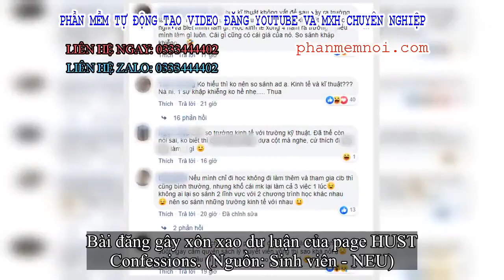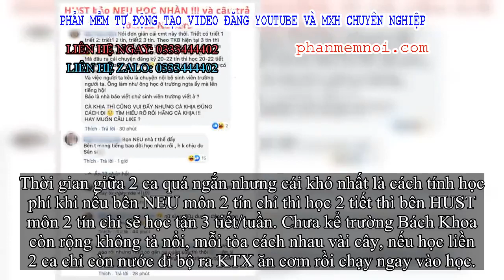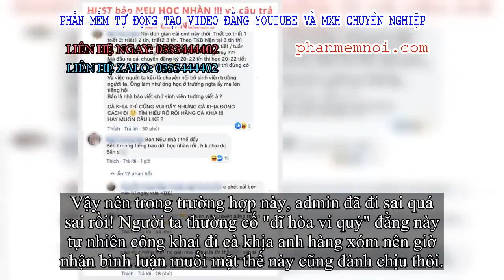✅ Công khai cà khịa thời khóa biểu mới của Kinh tế Quốc dân, dân Bách Khoa “muối mặt” nhận lại câu t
Đặt Mua  Qua ZALO 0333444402

✅Mới đây, dân tình vẫn chưa hết xôn xao khi hai sinh viên NEU kéo nhau "làm loạn" rải chăn chiếu ngoài sảnh đường ngủ trưa do lịch học quá tải.

Thời khóa biểu đột ngột thay đổi khiến nhiều bạn sinh viên than trời vì chưa kịp thích ứng, có hôm học cả ngày, lên lớp lúc nào cũng trong tình trạng bơ phờ, thậm chí học đến tiết thứ tư quá nửa lớp đã phải ngủ gục.
Tưởng đã kết thúc nhưng câu chuyện vẫn chưa có hồi kết khi một page lớn của sinh viên Bách Khoa là HUST Conffesions công khai cà khịa thái độ học hành của Kinh tế Quốc dân. Page này cho rằng lịch học này là hoàn toàn bình thường, sinh viên HUST còn khổ hơn vì cách tính phí của Bách Khoa gắt hơn chưa kể mỗi dãy nhà cách nhau cả hàng cây số.
Ngay sau khi bài viết được đăng tải đã thu về rất nhiều bình luận "đấu đá" nhau của dân hai trường vào chia sẻ.
Bài đăng gây xôn xao dư luận của page HUST Confessions. (Nguồn: Sinh viên - NEU)
Cụ thể, bài đăng cho rằng sinh viên Bách Khoa học nặng hơn còn không kêu mà dân Kinh tế chưa gì đã làm ầm hết cả lên rồi! Một ngày, sinh viên HUST có 12 tiết, buổi sáng từ 6h45 – 11h45 (6 tiết) còn buổi chiều từ 12h30 – 5h30 (6 tiết).
Thời gian giữa 2 ca quá ngắn nhưng cái khó nhất là cách tính học phí khi nếu bên NEU môn 2 tín chỉ thì học 2 tiết thì bên HUST môn 2 tín chỉ sẽ học tận 3 tiết/tuần. Chưa kể trường Bách Khoa còn rộng không tả nổi, mỗi tòa cách nhau vài cây, nếu học liền 2 ca chỉ còn nước đi bộ ra KTX ăn cơm rồi chạy ngay vào học.
Bài đăng đã ngay lập tức nhận được những bình luận phản pháo cực gắt từ dân Kinh tế. Nhiều người cho rằng không nên so sánh như vậy vì bản chất hai khối ngành này hoàn toàn khác nhau. Bên Kỹ thuật sẽ học hành khô khan, mệt não hơn khi phải học nhiều giáo trình cứng nhắc.
Còn bên Kinh tế học thiên thực hành nên giờ học thay đổi đột ngột như vậy các bạn sinh viên có quyền than thở vì chưa kịp thích nghi.
Thậm chí còn có bình luận cho rằng sinh viên Bách Khoa không giỏi giao tiếp, ăn mặc và ngoại ngữ như Kinh tế và cũng do thích nghiên cứu mấy cái máy móc hoặc quy trình sản xuất hơn… thì chọn Kỹ thuật thôi.
Vậy nên trong trường hợp này, admin đã đi sai quá sai rồi! Người ta thường cố "dĩ hòa vi quý" đằng này tự nhiên công khai đi cà khịa anh hàng xóm nên giờ nhận bình luận muối mặt thế này cũng đành chịu thôi.
hi dân Bách Khoa bảo người hàng xóm NEU học nhàn và cái kết nhận lại những bình luận cực gắt. (Nguồn: Sinh viên - NEU)
Bản chất hai ngành kinh tế và kỹ thuật hoàn toàn khác nhau nên so sánh như này thật khập khiễng.
So sánh hai trường cùng học Kinh tế hay cùng học Kỹ thuật nghe còn hợp lý hơn nhiều!
Sinh viên học chỗ nào mà chẳng là người, học xong cũng sấp mặt đi tìm việc như nhau nên bớt cà khịa cho đời tươi đẹp.